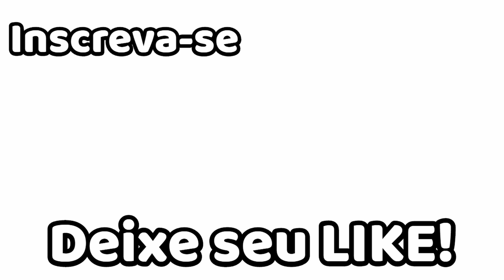Barquinho de Banana da Terra, receita pros amigos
Meus amigos, essa é uma receita nordestina com muito sabor. Como sempre no meu jantar, e todos que conhecem se apaixonam. Um beijão meu no coração de todos vocês.

Receita:
  -  3 bananas da terra ( banana comprida )
  -  queijo à gosto ( usei o coalho, mas vc pode usar o de sua preferência), para o meio das bananas
  -  açúcar à gosto para polvilhar as bananas ( ver o vídeo )
  -  Canela à gosto para polvilhar as bananas ( ver o vídeo )
  -  manteiga à gosto para as bananas ( ver o vídeo )
Categoryhttps:
Howto & Style
License